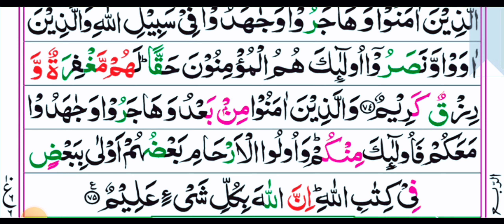Tenth Para: Ruku No 06 With Arabic Text HD